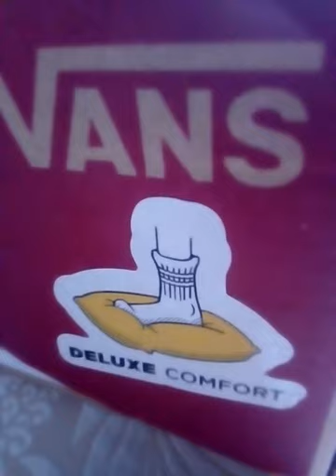Te muestro el modelo clásico de Vans en el 2019